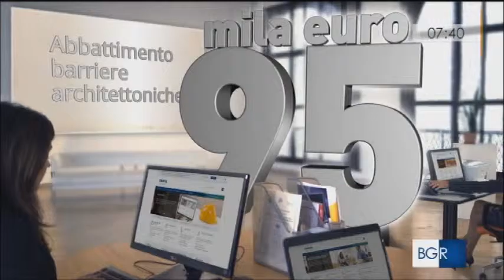RAI3 BUONGIORNO MARCHE - Il reinserimento lavorativo dei disabili - (23-03-2017)